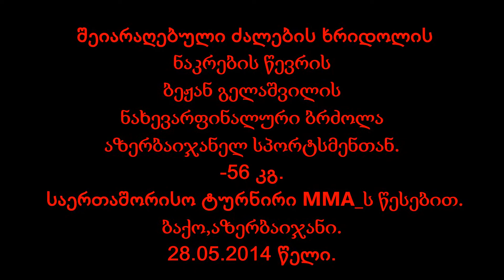Khridoli fighter Bezhan Gelashvili(Georgia) vs fighter from Azerbaijan.MMA .-56kg.1/2final.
Georgian Army Khridoli team member Bezhan Gelashvili (Georgia) against fighter from Azerbaijan.
MMA international tournament. -56 kg,1/2 final.
Baku,Azerbaijan.
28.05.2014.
შეიარაღებული ძალების ხრიდოლის ნაკრების წევრის ბეჟან გელაშვილის ნახევარფინალური ბრძოლა აზერბაიჯანელ მეტოქესთან. -56 კგ. წონითი კატეგორია.საერთაშორისო ტურნირი MMA_ს წესებით.
ბაქო.აზერბაიჯანი.
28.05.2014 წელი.